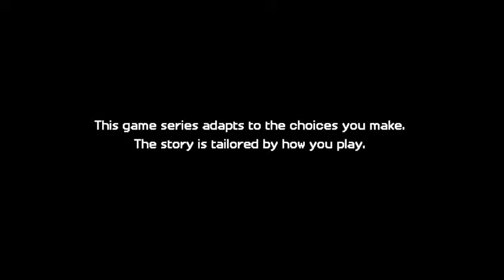A New Series I Minecraft Story Mode Season 2:Hero In Residence (1)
Join Jesse and his new friends on a new adventure in MC SM S2(Not Sponsored.)